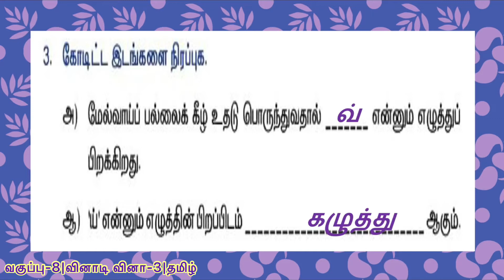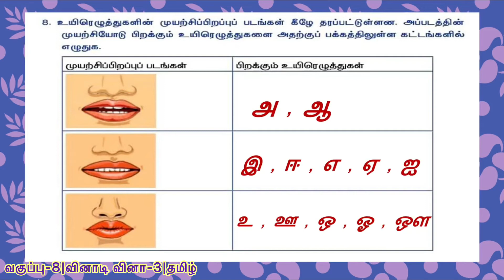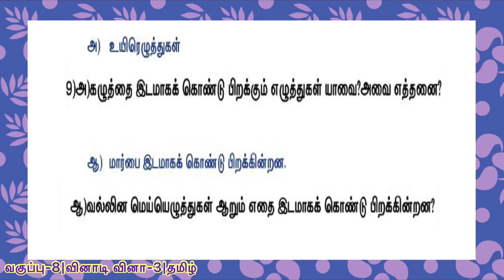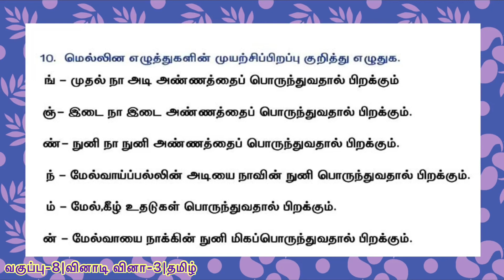வினாடி வினா-3|தமிழ்|வகுப்பு-8|கற்கண்டு|எழுத்துகளின் பிறப்பு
எட்டாம் வகுப்பு தமிழ்|இயல்-1|மொழி|தமிழ் இன்பம்|எழுத்துகளின் பிறப்பு |கற்கண்டு Music: Golden Days Created by InShot